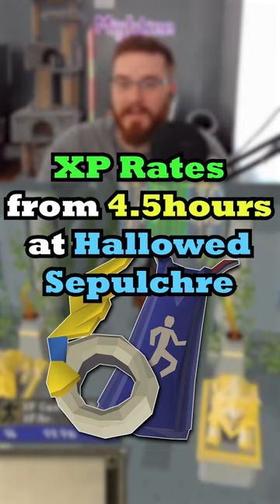Hallowed Sepulchre XP Rate After 5 Hours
Check out the Mightiee Max Series

Mightiee Streams OSRS on twitch!